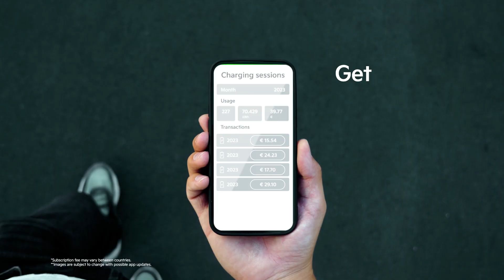Discover the Kia Charge app for easy navigation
Welcome to a World of Possibilities.